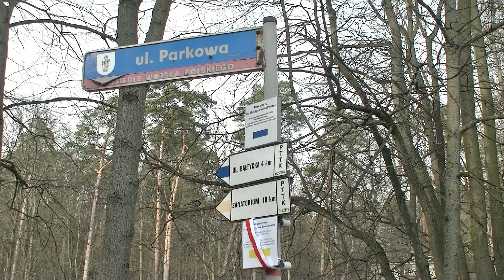OLSZTYN24: Otwarcie żółtego szlaku pieszego im. Stanisławy i Jana Bałdowskich w Olsztynie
Wypowiedź Alicji Opalińskiej z władz oddziału warmińsko-mazurskiego PTTK oraz odsłonięcie tabliczki z imionami patronów żółtego szlaku pieszego w Olsztynie | Olsztyn, ul. Parkowa | 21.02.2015